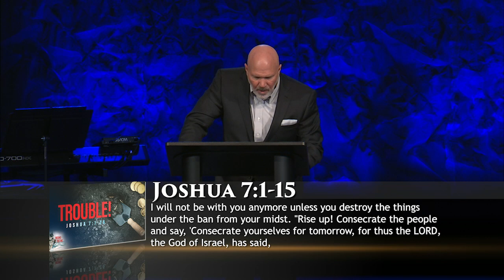Trouble! - Pastor Jeff Schreve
Do you struggle with coveting or covering up sin? If you want to avoid self-inflicted trouble, the time is now to come to God. Join Pastor Jeff Schreve as he shares how important it is to get honest with the Lord, the One who is faithful and gracious to a repentant heart.